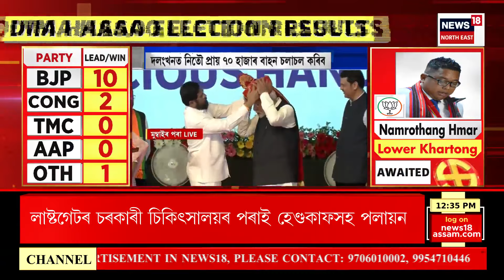MID DAY NEWS | IPS হিচাপে ১২ বছৰ সেৱা আগবঢ়াই প্ৰশাসনিক সেৱাৰ পৰা অব্যাহতি ল’লে Anand Mishra ই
IPS হিচাপে ১২ বছৰ সেৱা আগবঢ়াই প্ৰশাসনিক সেৱাৰ পৰা অব্যাহতি ল’লে আনন্দ মিশ্ৰই। লখিমপুৰৰ আৰক্ষী অধীক্ষক হিচাপে ৮ মাহ কৰ্ম সমাপন কৰি বিদায় ল’ব অসমৰ পৰা। নিজৰ জন্মস্থানৰ পৰা সেৱা আগবঢ়াব বিছাৰে মিশ্ৰই। লখিমপুৰ এৰাৰ পূৰ্বে একাংশ যুৱক যুৱতীয়ে বিদায়ী সভা অনুষ্ঠিত কৰে। ১৬ জানুৱাৰীত অসম এৰি বিহাৰলৈ যাত্ৰা কৰিব আনন্দ মিশ্ৰই। বিদায় অনুষ্ঠানত উঠি অহা যুৱ প্ৰজন্মৰ ভাৰতীয় প্ৰশাসনিক সেৱাত যোৱাৰ বাবে কেতবোৰ মন্তব্য ব্যক্ত কৰিলে মিশ্ৰই। ১২ বছৰীয়া কাৰ্যকালৰ বহু কথা ব্যক্ত কৰিলে উপস্থিত অনুৰাগীৰ সমুখত।